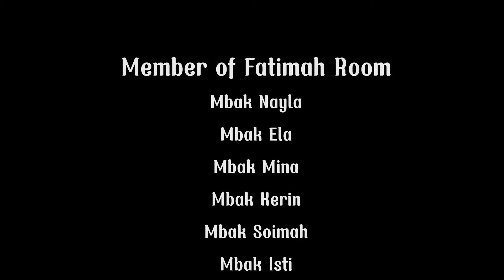Ucapan Harlah PP. An-Najma ke-5 by Kamar Fatimah